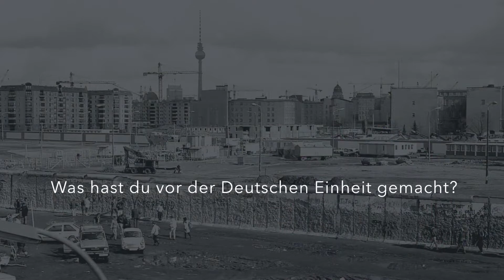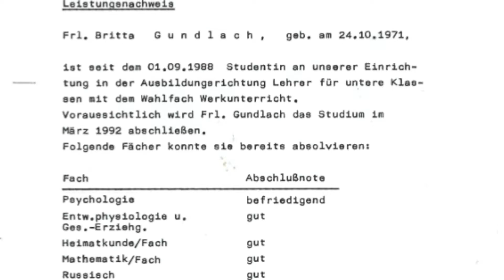Britta Bogs zur Deutschen Einheit - Berufswechsel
Britta Bugs war 18 Jahre alt, als die Mauer fiel. Danach musste sie ihr Fachschulstudium als Unterstufenlehrerin abbrechen, weil die Ausbildung in der BRD nicht anerkannt wurde. Also schlug sie einen anderen Weg ein.